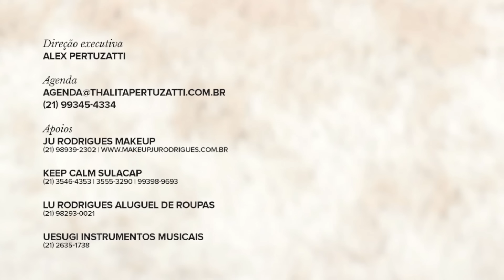Thalita Pertuzatti e Rafael Oliveira - Tua Essência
Agenda
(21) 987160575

Apoios
Ju Rodrigues Makeup

Lu Rodrigues Aluguel de Roupas